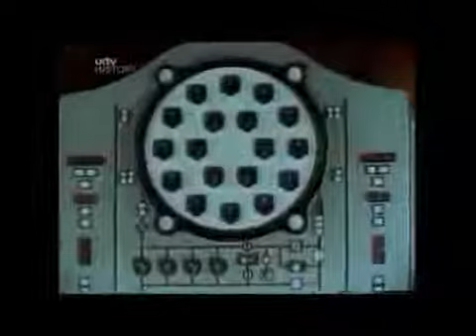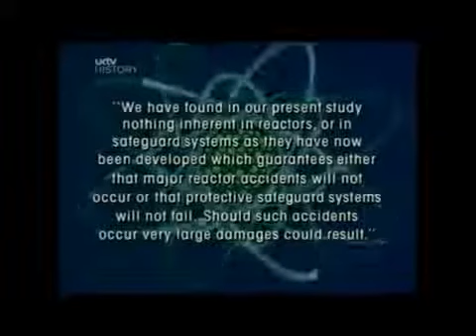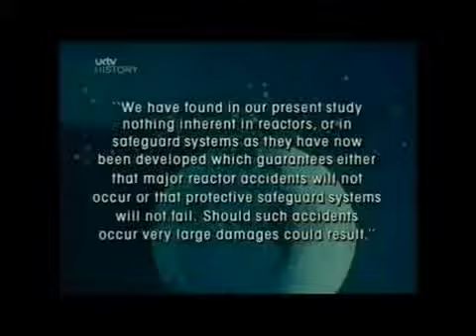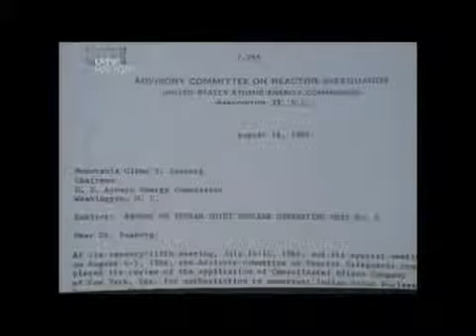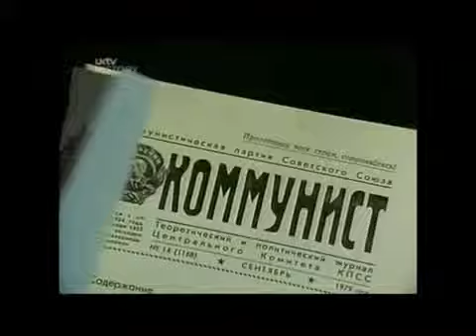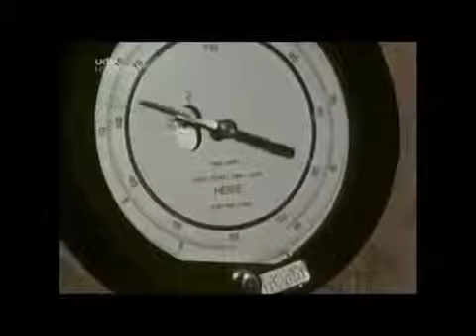A Is For ATOM 1992 Documentary film Documentary 2019